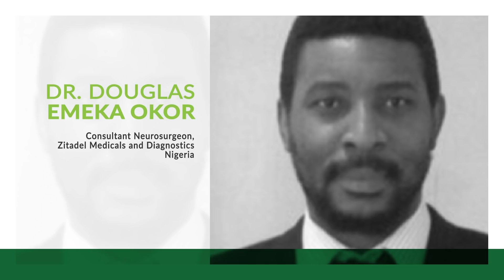The Nigerian Patient is Worth It! | Douglas Emeka Okor | BrainGain4Naija Conference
Dr. Douglas Emeka Okor is a consultant neurosurgeon at Zitadel Medicals and Diagnostics in Nigeria. His subspecialist competences are skull base/ endoscopic pituitary, neurovascular and complex spinal surgeries. At the 2018 Future of Health Conference themed The Diaspora as Nigeria’s Brain Gain, Dr. Douglas noted that there are complex surgeries and procedures done in Nigeria, but Nigerians do not know so they go to India and Ghana for surgeries that can be done here.